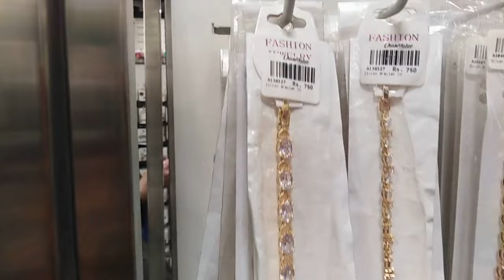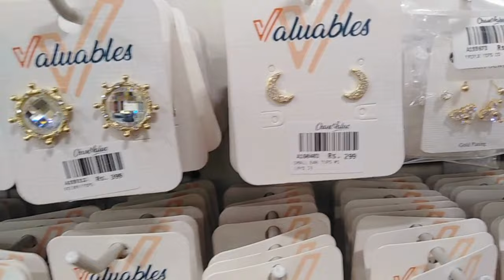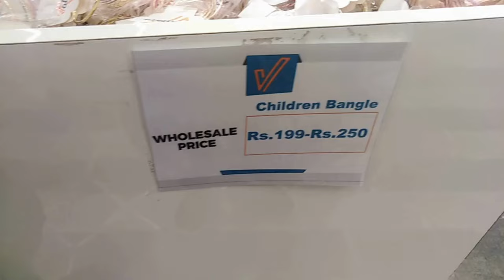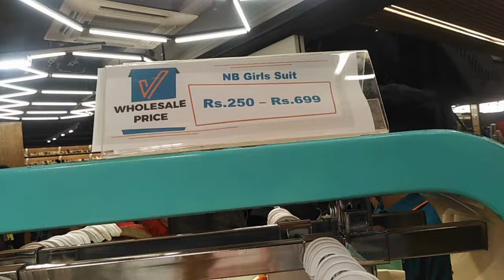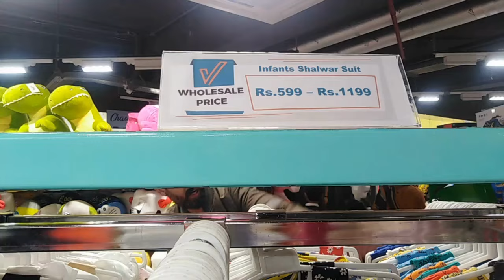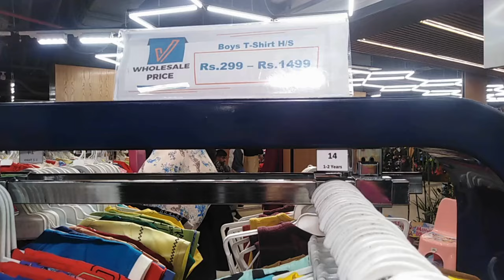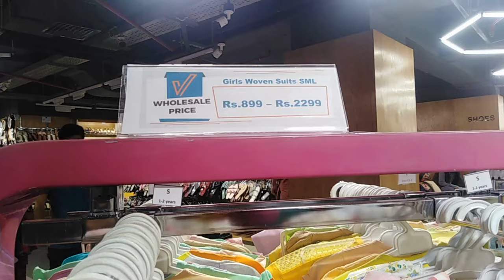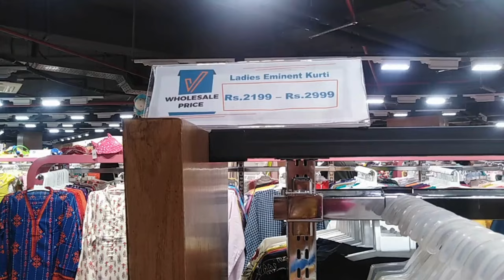Chase Value Shopping Vlog Islamabad | Latest Eid Arrival and sale offers | Wholesale Prices Daily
This is our vlogs channel.
In this video we have visisted chase value center Islamabad and check their eid arrival which were the best and the prices are very reasonable overall.